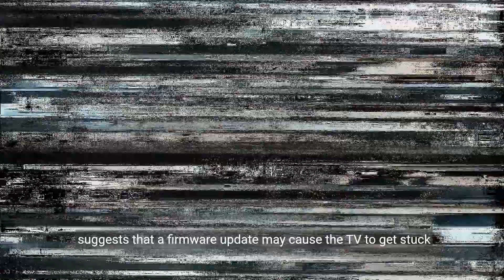How to Fix TCL TV Stuck On Screen Saver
Is your TCL TV stuck on the screen saver? Watch our step-by-step guide to learn how to disable the screen saver, perform a power cycle, and check for firmware updates to get your TV back to normal. Don't let a stuck screen frustrate you any longer!